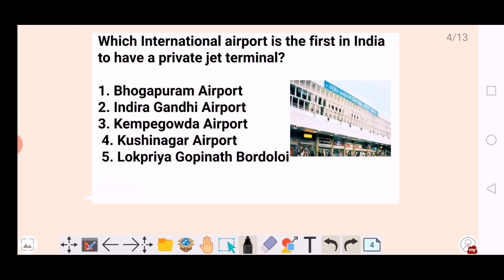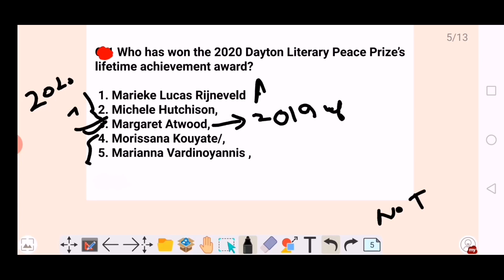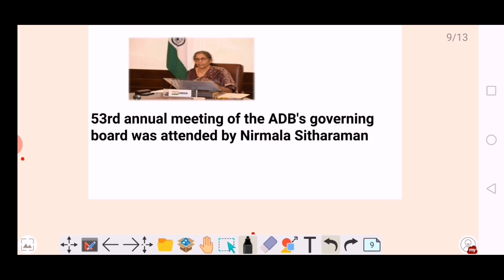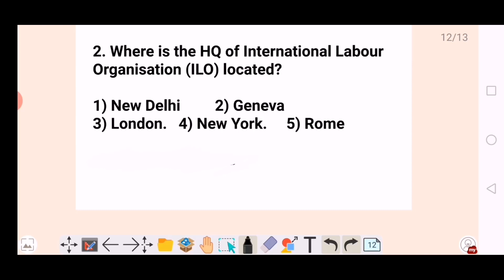Current affairs for APSC|| Current affairs for secretariat|| current affairs for pnrd|| gk for pnrd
In this video I covered 22 Sept 2020's important current affairs. This are important for all competative exam even also important for master degree's entrance exam.